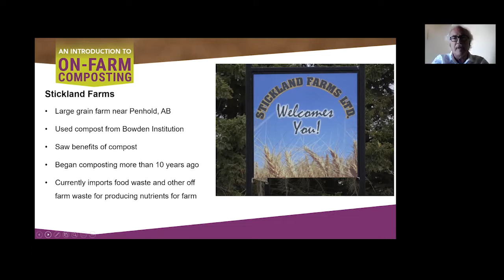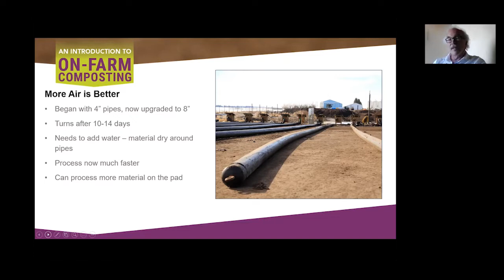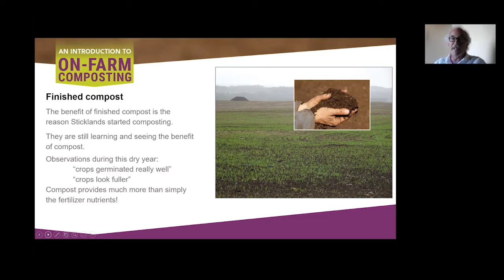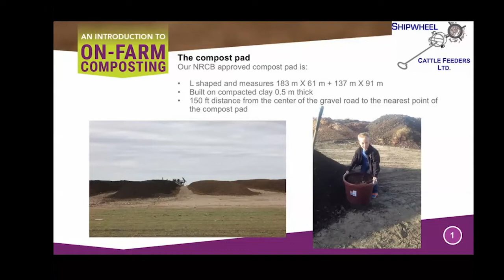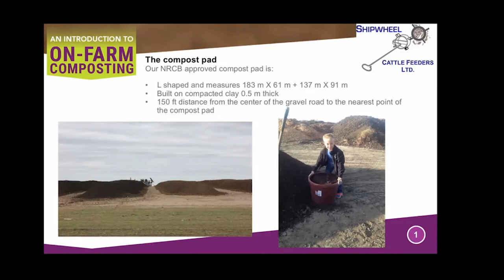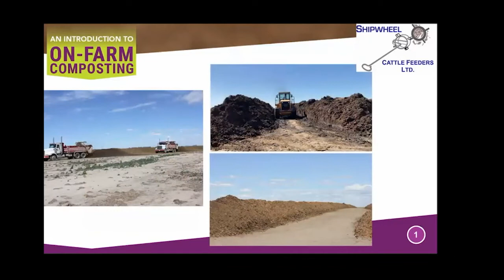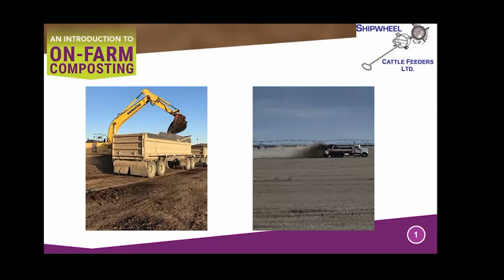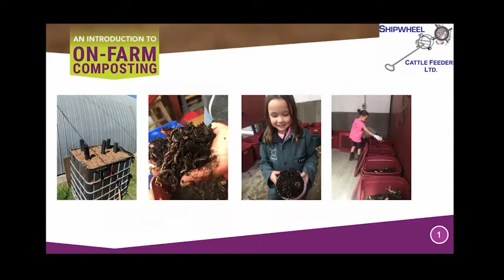On Farm Composting Webinar #2 Operators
The RCA hosted its second composting webinar on Wednesday, July 27 at 10 am that featured profiles on Alberta composting operators with the chance to ask questions about setting up a compost operation. The panellists included John Paul with Transform Compost, Andrea Stroeve-Sawa from Shipwheel Cattle Feeders Ltd., and farmer and composting operator Colby Hansen. Moderator: Jeannie Bertrand